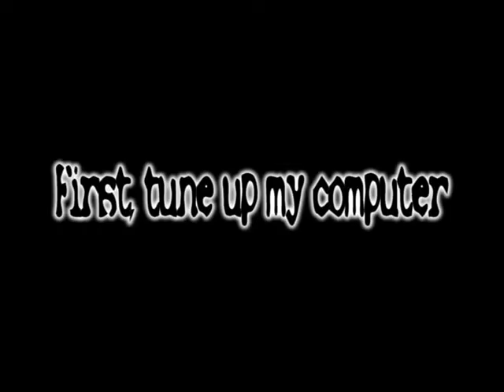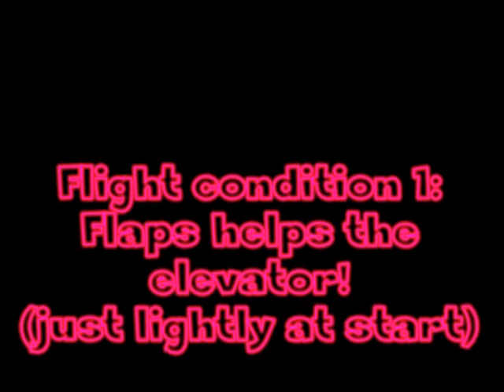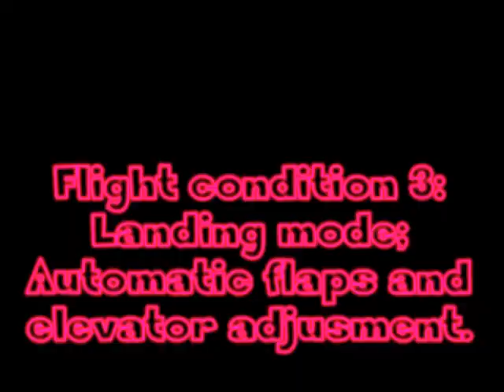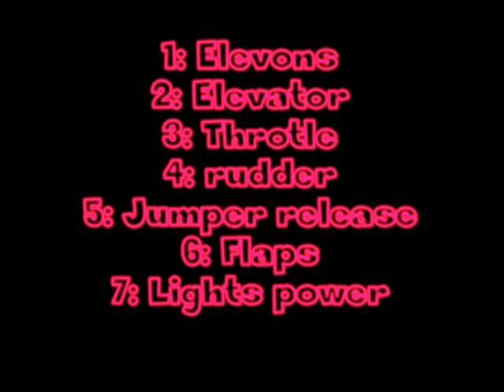Tuning RC-Cessna (flaps)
When wheather (very cold winter here now) don't allow you to fly, you have to mod your plane. So, I made flaps to my cessna 182.
Then I use my cool radios (Hitec eclipse 7) to make some "tricks", like using flaps with elevator and so on..

Now this plane has A) Jumper droping system, B) flaps, C) gyro at elevons and D) navigation lights..
what next..? Any tips?